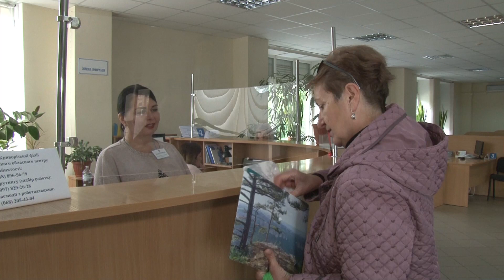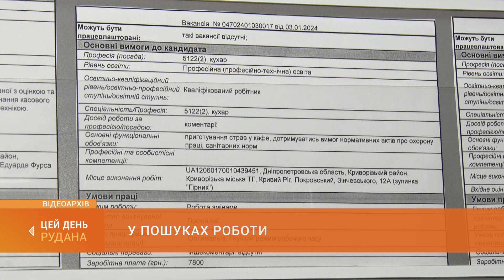У пошуках роботи: майже вісімдесят відсотків клієнтів центру зайнятості - жінки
З початку року послугами Криворізької філії Дніпропетровського обласного центру зайнятості скористалося близько шести тисяч незайнятих громадян. 78 відсотків з них - це жінки , 5 відсотків - люди з інвалідністю. За словами фахівців центру, вакансій для цих категорій населення зараз достатньо. Докладніше про ситуацію на ринку праці - у сюжеті Ігоря Кононенка.